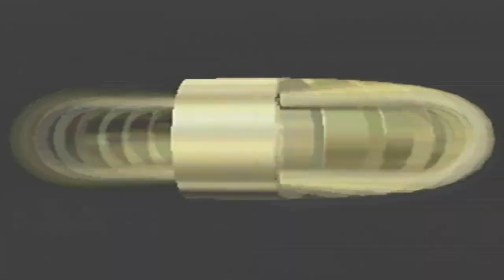Mario Kart 64 - Mushroom Cup EXTRA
What's Sup, y'all, Nintendo Fan here & this is my third LP of this channel, Mario Kart 64. Hope y'all enjoy.

Console: Nintendo 64
Game: Mario Kart 64
Rating: E for Everyone, 3+

Info:
- Character: Luigi
- Cup: Mushroom
- Mode: EXTRA

Credits:
• Played By: Nintendo Fan
• Thumbnail Created By: Nintendo Fan